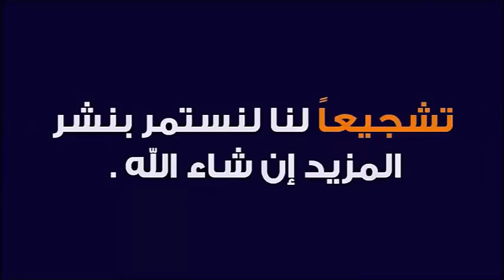طلب العفو والتسامح في ليلة النصف من شعبان 🕌 الدكتور طيب كريبان 👉 دين و دنيا